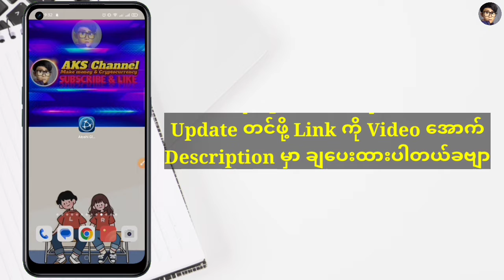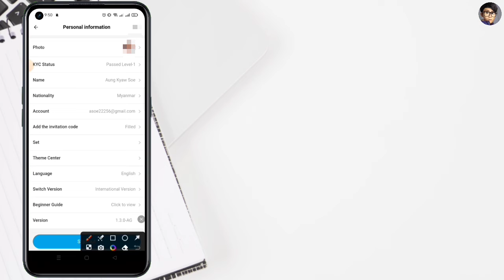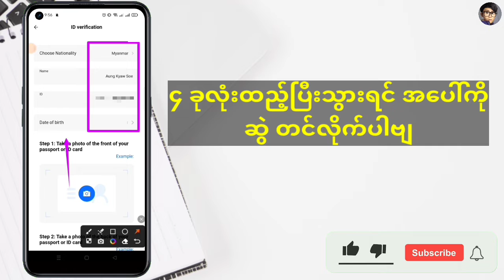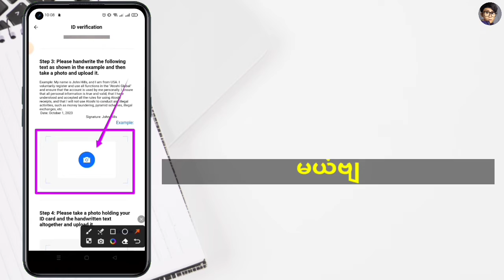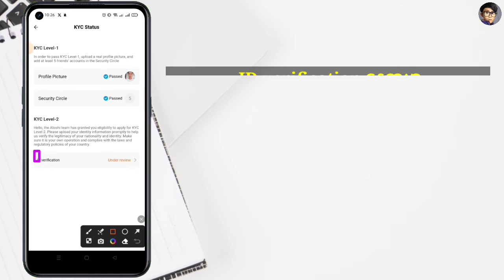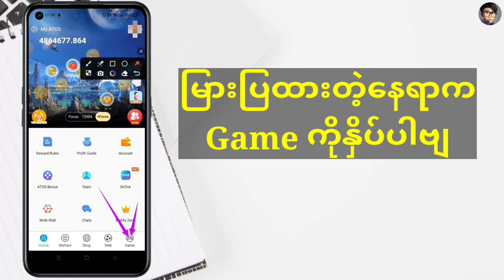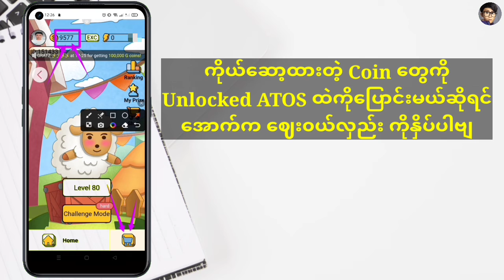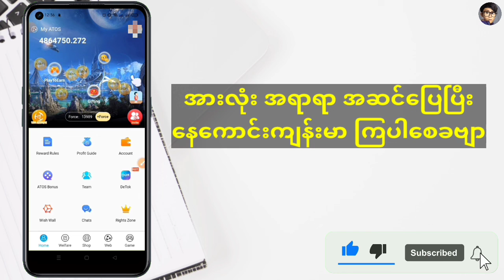Atoshi Global KYC Level 2/Atoshi Global App Mining/Atoshi Global App New Update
Atoshi Global App ကတော့ ခု Update မှာ KYC Level 2 တင်ခွင့်ရပါပြီဗျ အရင်က KYC Level 1 ခုက KYC Level 2 ဆိုတော့ အ‌ခြေအနေက ရှယ်ကောင်းနေပြီ KYC ပြီးရင်တော့ နောက်ထက်က ထုတ်ယုံဘဲ လန်းနေပြီနော်